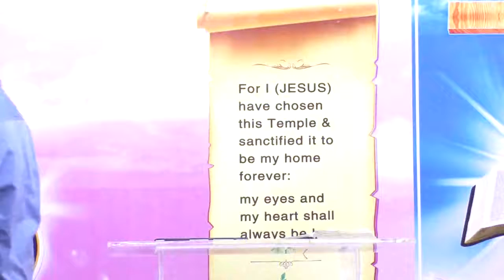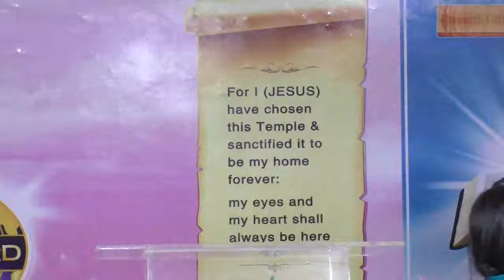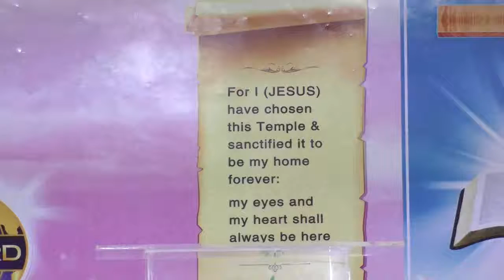30 - May - 2019 Thursday Evening Prayer Time ( Jerusalem worship Tabernacle ) Kanchipuram